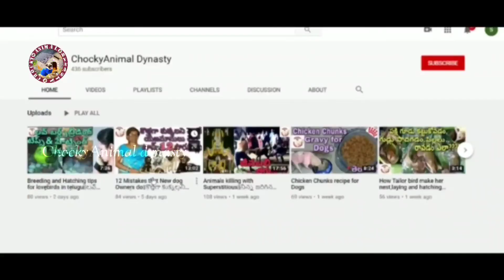Parrots playing with their basketballs/fighting for their balls/Viralvideo🤭🤣😂